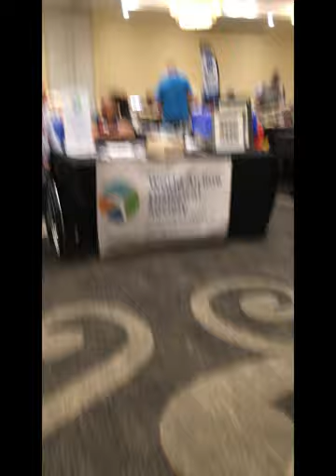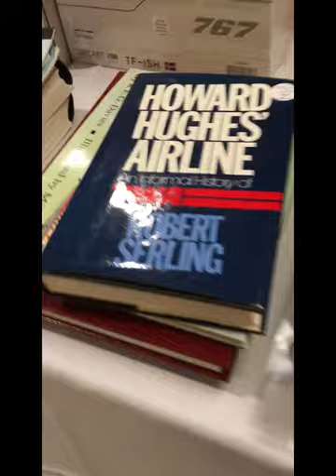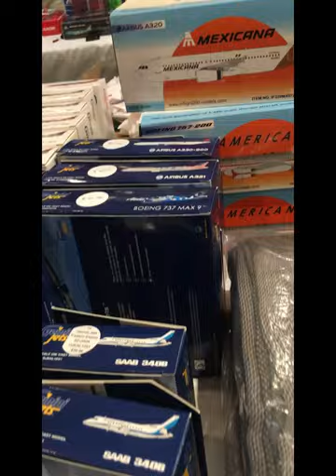Going to Airliners International 2024!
It was quite cool!